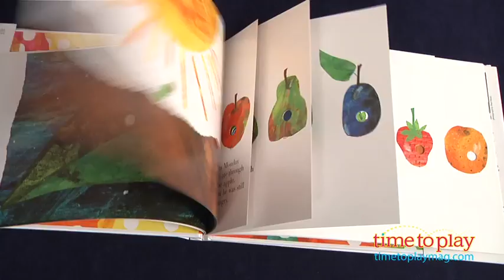The Very Hungry Caterpillar published by Philomel Books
For the full review, where it's in stock, and how much it costs,

The Very Hungry Caterpillar, written and illustrated by Eric Carle, introduces kids to colors, shapes, numbers, and adventure as readers follow a very hungry caterpillar who is doing just nature intended him to do. The caterpillar goes on a culinary journey as readers follow the caterpillar from birth to a beautiful transformation.